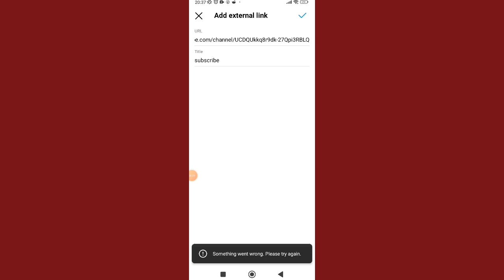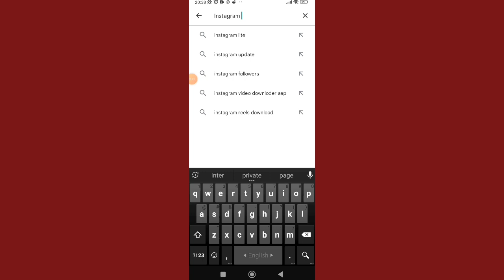Fix Instagram Bio Link something went wrong try Again later problem.Instagram Bio Link not working